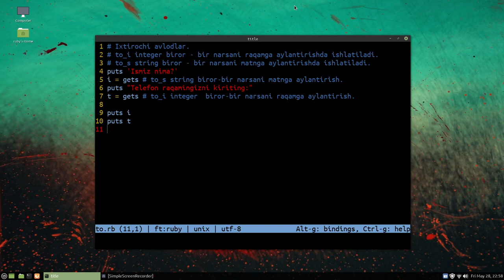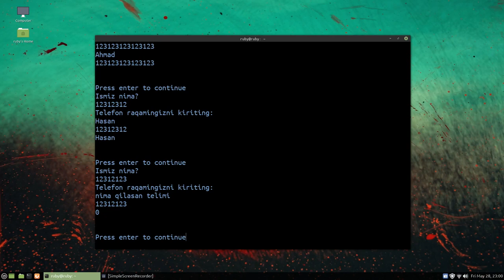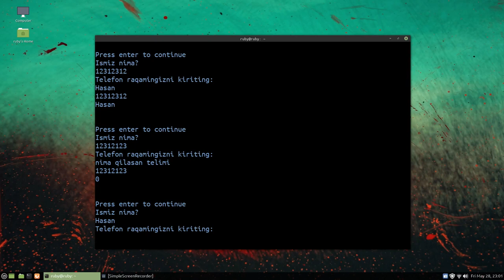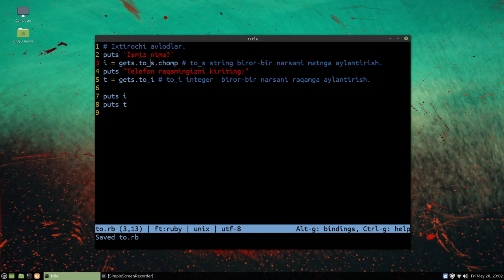Ruby dasturlash tilida to_i va to_s qanday qo'llaniladi 7-Dars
Ruby dasturlash tilida biror-bir narsani matn yoki raqamga aylantirish uslubini ko'rib chiqamiz.